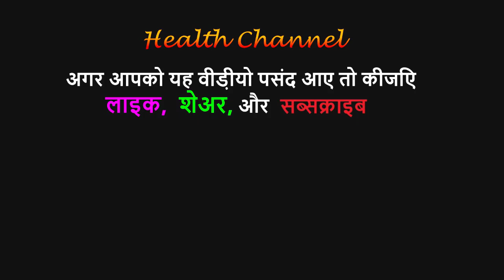पुराने घी, घृत के फायदे │ Benefits of Old Ghee, Clarified Butter, By Vishal Sathye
पुराने घी (घृत) के फायदे │ Benefits of Old Ghee, Clarified Butter

This 5:57 minute video on Health Channel By Vishal Sathye, gives comprehensive information about Benefits of old Ghee or Clarified Butter.
The medicinal properties of Ghee or Clarified Butter get increased as it gets older. It is said that, 1 year old Ghee or Clarified Butter is better than fresh Ghee, 10 year old is better while 111 year old or more becomes so powerful that it can cure any disease.